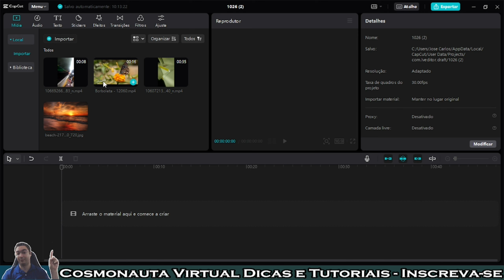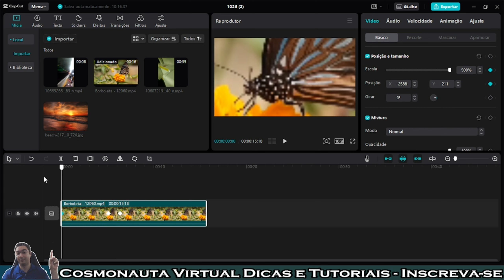Efeito Zoom Invertido no CapCut PC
Neste vídeo mostro como fazer o efeito de zoom invertido dentro do Capcut (versão para computador). Adicionaremos um vídeo e vamos aplicar zoom numa determinada parte, depois, o vídeo irá voltando ao normal até não ter mais nenhum zoom.

* Editor de Vídeos do Canal: Kdenlive / Shotcut / Blender/ InShot/ Capcut
* Captura de Tela: OBS Studio / Stremalabs OBS/ Az Screen Recorder
* Editor de Áudio: Audacity
* Arte e imagens: Inkscape / Gimp / Krita/ Canva
* Introdução 2017: José Carlos Junior
* Música de Introdução: Eyes On You /Network 415 (Biblioteca do Youtube)
* Imagens e vídeos utilizados: Pixabay
* Outras Imagens e Vídeos: José Carlos Junior